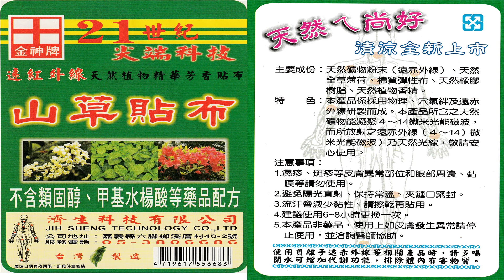【神農廣播電台】2024.01.24《神農補給站》下